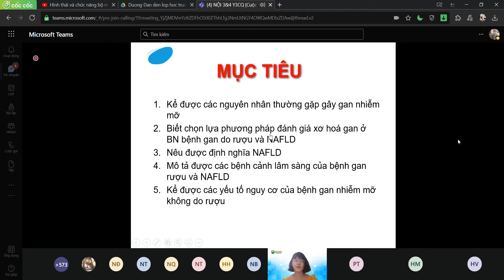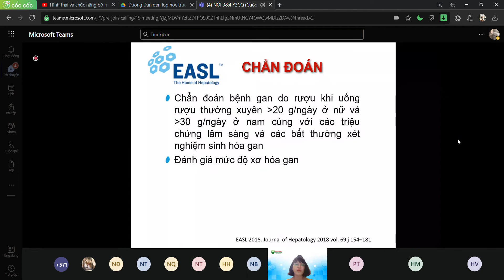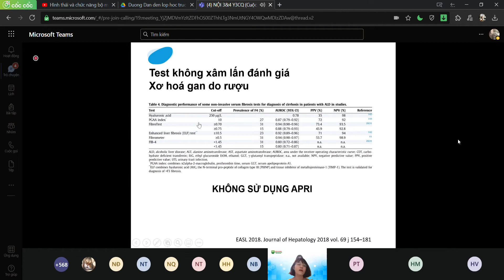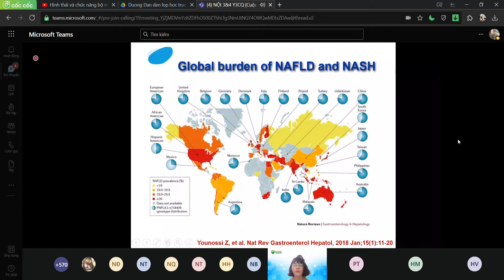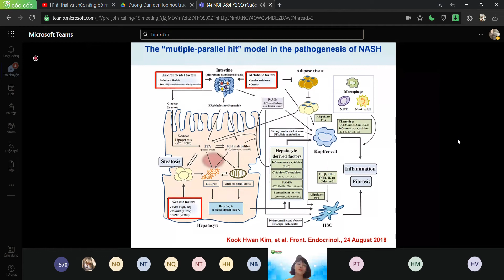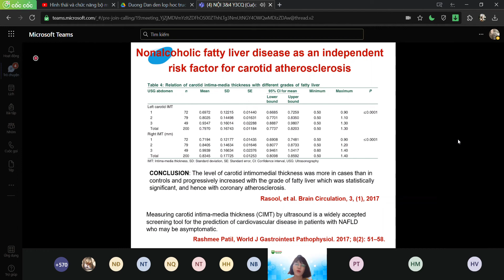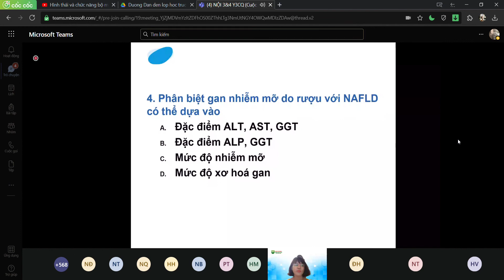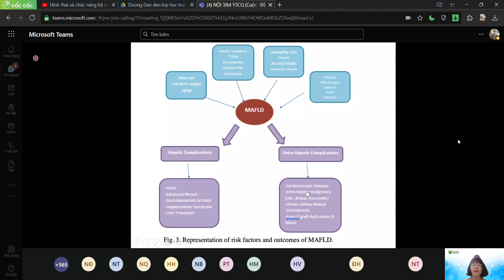Bệnh gan do rượu và bệnh gan nhiễm mỡ không do rượu NAFLD / Cô Khánh Tường / 03.12.2021